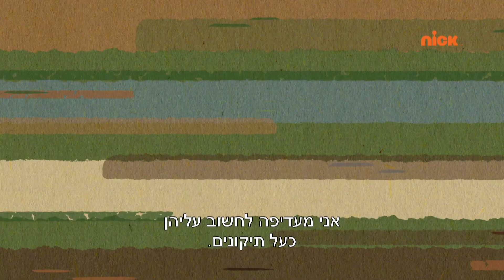הרעשנים: ליסה מתחכמת | ניקלודיאון